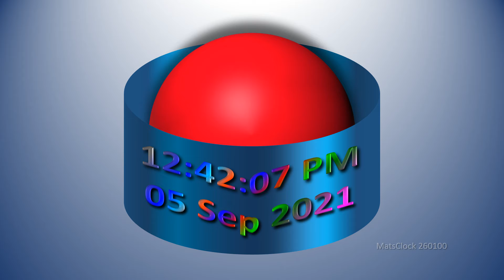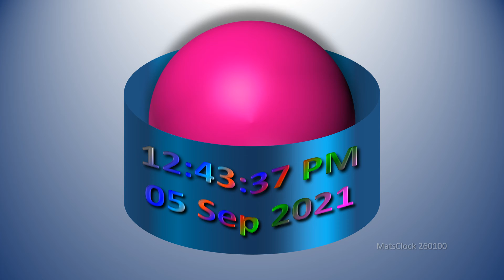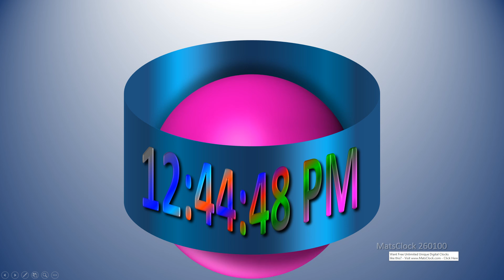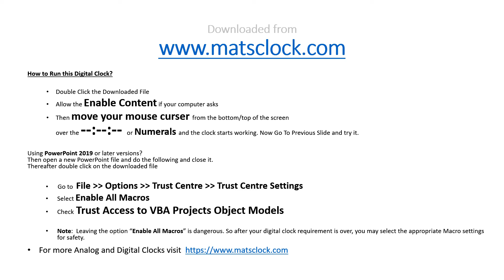MatsClock 260100 - Free PowerPoint Digital Clock PPT Timer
This Video is a few seconds screen capture of MatsClock 260100 which displays time and date in a digital format in full screen. Download this Digital Clock for Free. You can Use it absolutely Free for Your PowerPoint Presentations.

Keep your audience silent and hooked to your presentation screen the moment they arrive at your auditorium and completely amazed at this huge cylinder and metallic ball passing through it effortlessly and bouncing back beautifully.

Download this Free Digital Clock MatsClock 260100 PowerPoint Presentation PPT file to display time in a digital format on full screen to add a professional touch to your Presentations and keep your audience attentive all through your presentation.